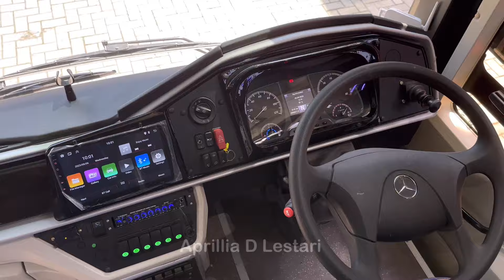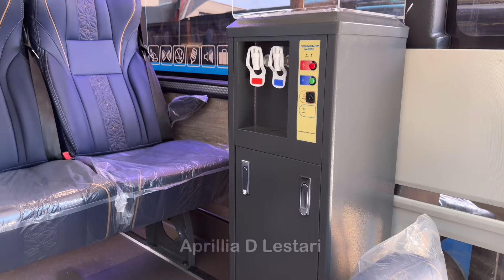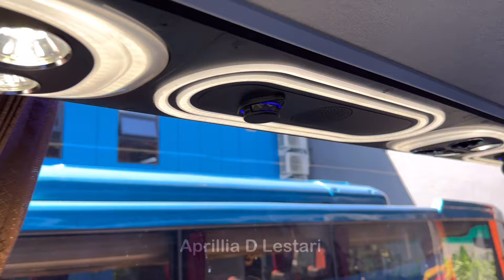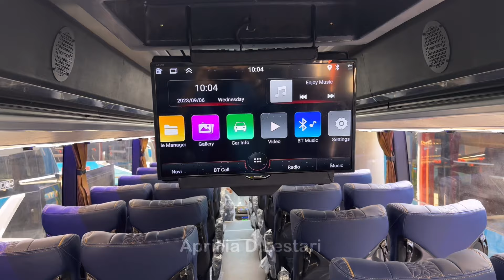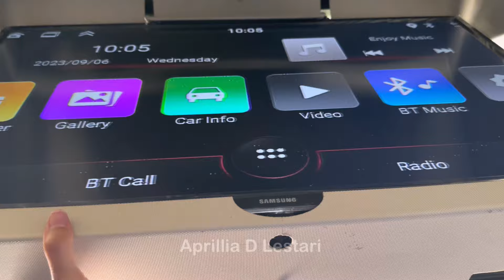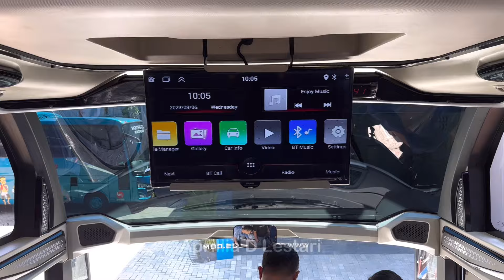Alhamdulillah di bulan April 2024 ini keluar lagi satu persatu unit2 Bagong biru Pariwisata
Bismillahirrohmanirrohim

Assalammu’allaikum warrohma 🙏🏾
Hai GAES… finally.. im BACK….😎
Alhamdulillah sampai hari ini kita semua di berikan kesehatan dan dapat berkumpul kembali di YouTube Channel Aprilia D Lestari yang lumayan lama nggak upload video / vlog baru.

Dengan penampilan baru saya yang insha Allah lebih membawa kebaikan dan keberkahan.

Jikalau di dalam video kali ini ada kalimat ucapan atau perilaku yang kurang berkenan harap maklum adanya , karena tidak ada unsur kesengajaan sama sekali. Manusia tempat nya salah dan kesempurnaan hanya milik ALLAH SWT. Aamiin aamiin YRA .

Untuk sewa bis pariwisata bagong biru teman2 bisa chat / call WA di nomer 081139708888

Untuk kritik dan saran dapat mengirimkan chat WA ONLY di nomer 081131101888

Garasi / kantor :
Jalan Karya timur no.74
Purwantoro
Blimbing
Kota Malang
Jawa timur.

Wasalam wr wb